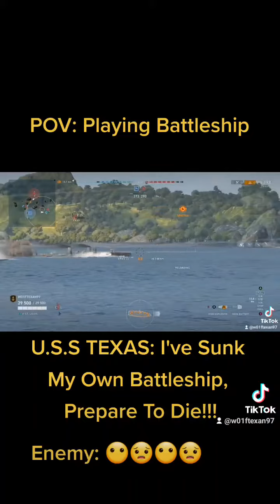I've Sunk My Own Battleship Prepare to Die!!!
"Have you ever played battleship and your friend is like 'I've sunk my own battleship prepare to die!!!'" -The Fat Electrician.